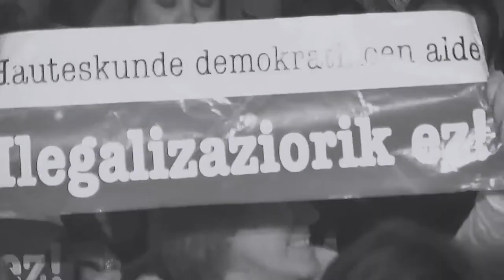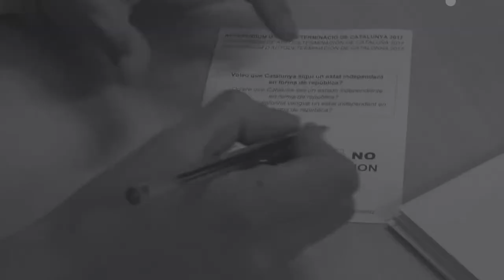Etorkizuna duen proiektua da gurea!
Hamar urtetan herri hau aldatzen lagundu dugu, independentismoa justizia soziala lortzeko berme bakarra denaren konbentzimenduarekin.